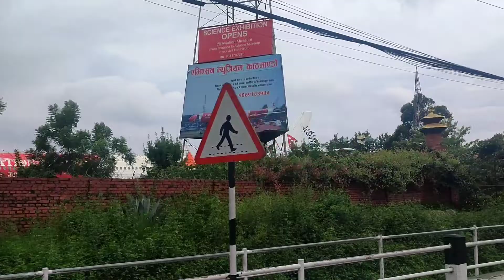Kabir Singh's songs flute music // Tin Kune to Gaushala